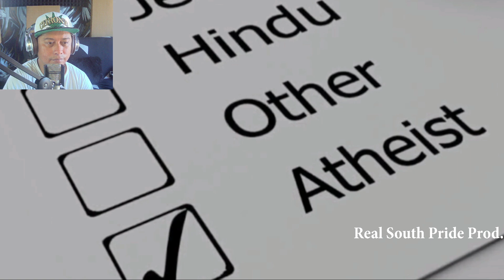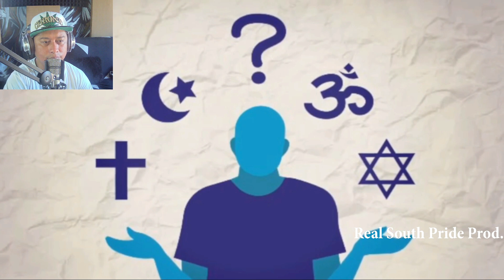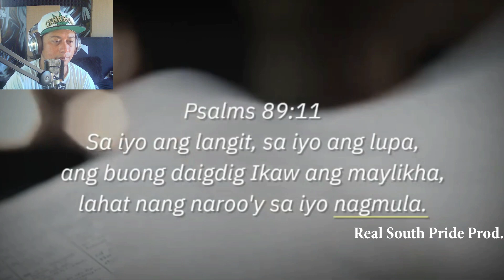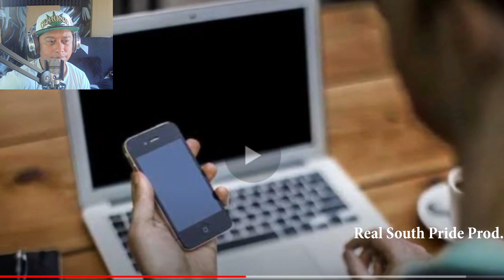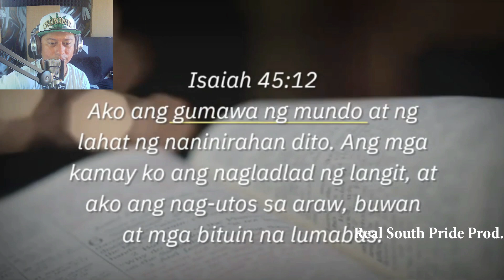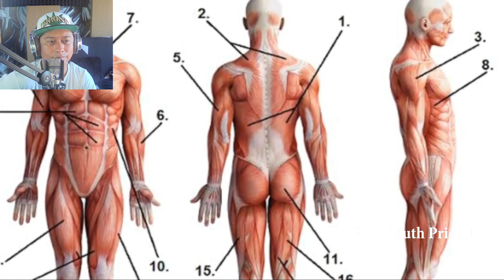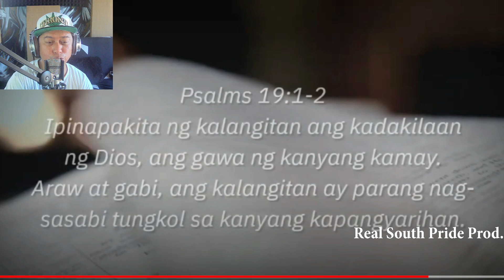TOTOO BANG MAY DIYOS? 3 PATUNAY NA MAY DIYOS | PROOF OF GOD'S EXISTENCE (REACTION & COMMENT)